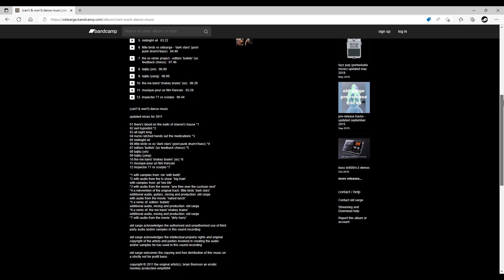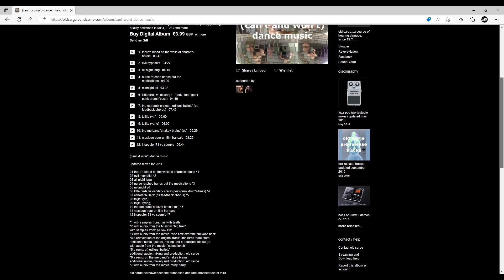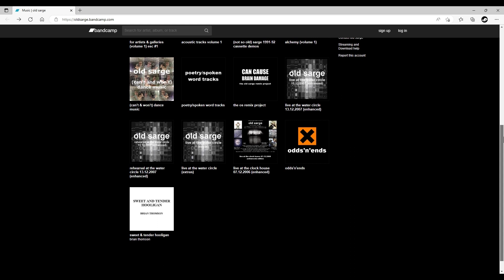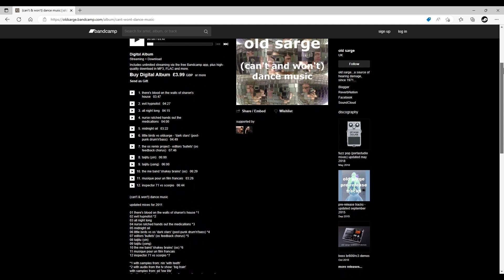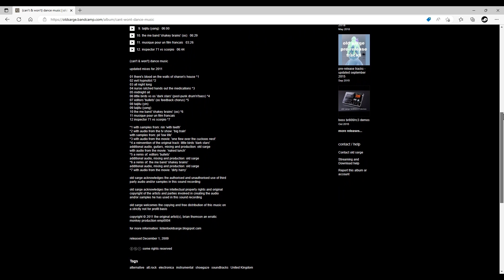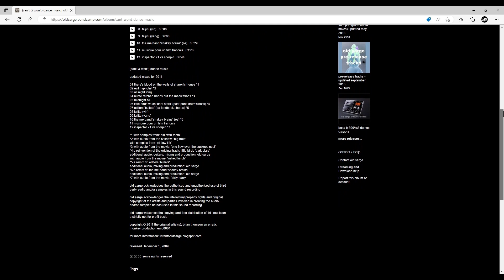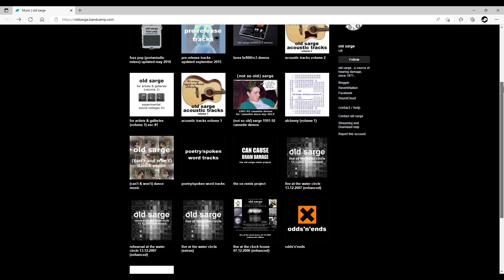old sarge (can't & won't) dance music.12 inspector 71 vs scorpio [2009]